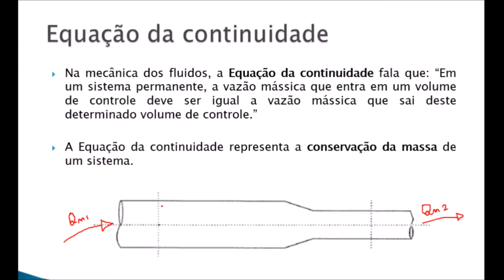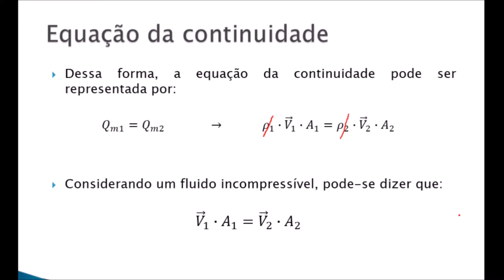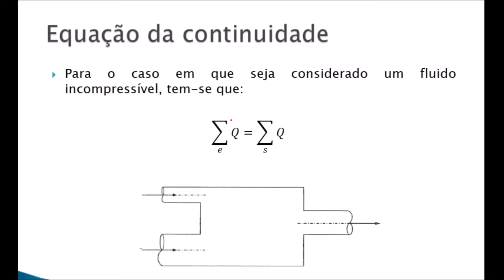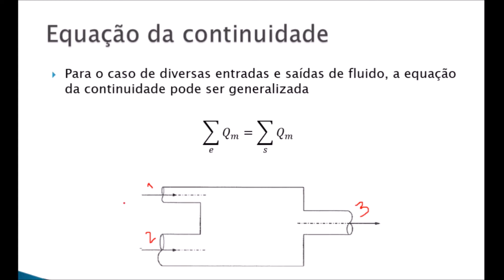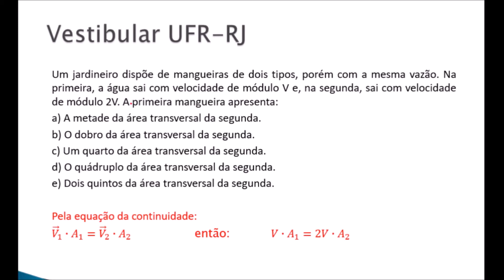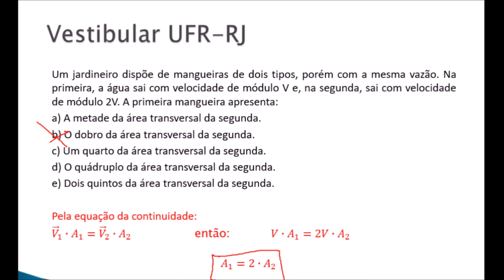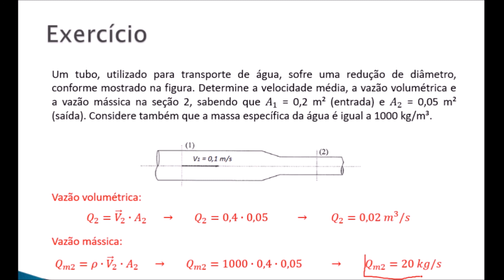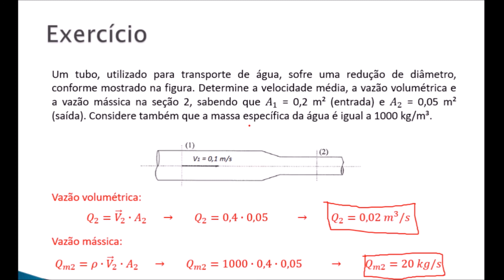Equação da continuidade - Teoria e exercícios - Mecânica dos fluidos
Eaí pessoal, nesta aula vamos aprender a equação da continuidade.

"UFFRJ Um jardineiro dispõe de mangueiras de dois tipos, porém com a mesma vazão. Na primeira, a água sai com velocidade de módulo V e, na segunda, sai com velocidade de módulo 2V. A primeira mangueira apresenta [...]"

Se este vídeo te ajudou de alguma forma, deixa um "joinha" para incentivar a produção de mais conteúdo. Valeeeu!